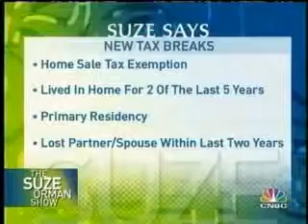New Tax Rules for Short Sales - Foreclosures - YouTube.flv